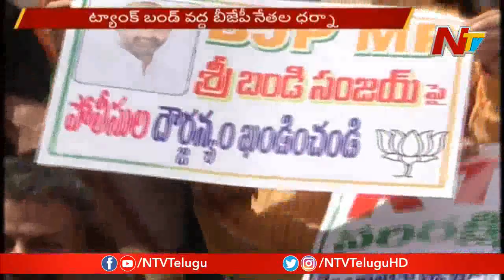BJP Leaders Protest At Tank Bund Against Karimnagar Police Behaviour On Bandi Sanjay | NTV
BJP Leaders Protest At Tank Bund Against Karimnagar Police Behaviour On BandiSanjay | NTV